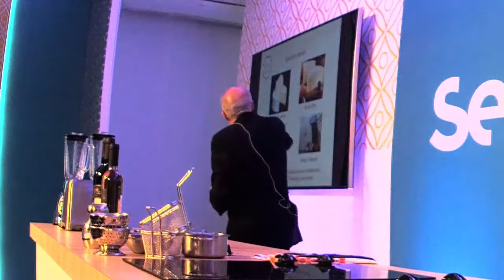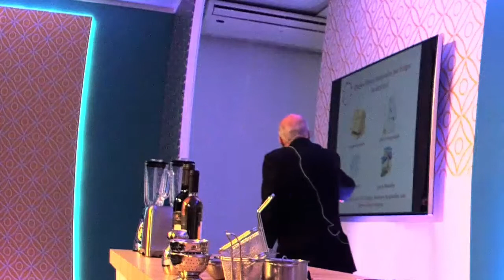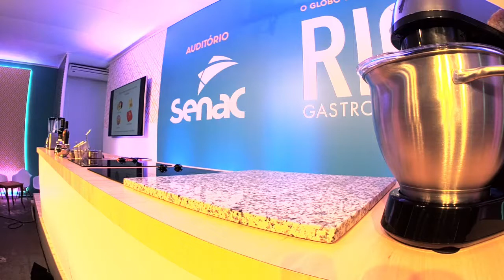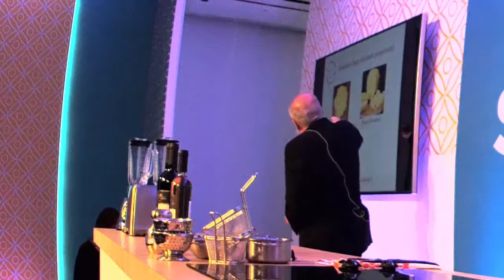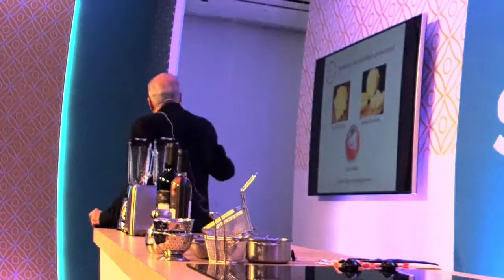Harmonização de Queijos e Vinhos | Rio Gastronomia 2017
Palestra "Como Harmonizar Queijos e Vinhos no Inverno" com Carlos Cabral (especialista em harmonização).

Oferecimento Pão de Açúcar